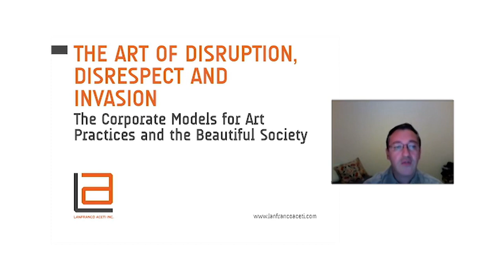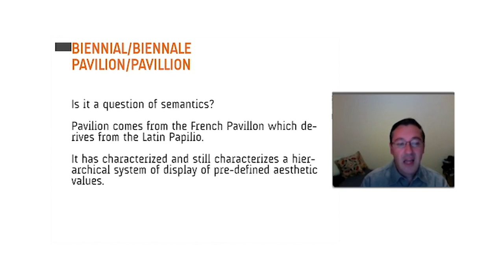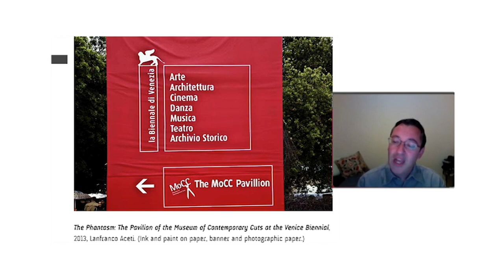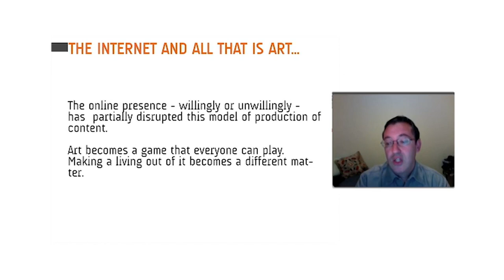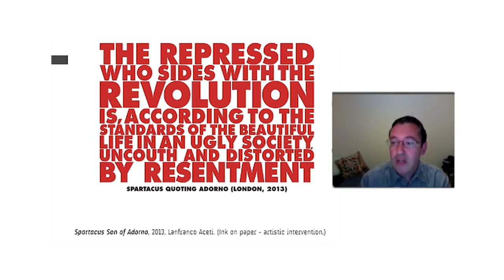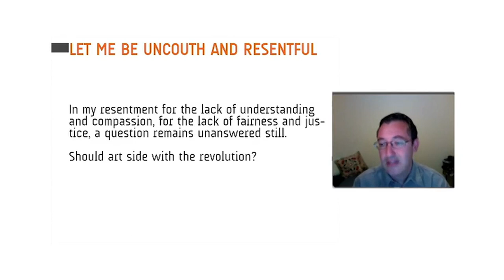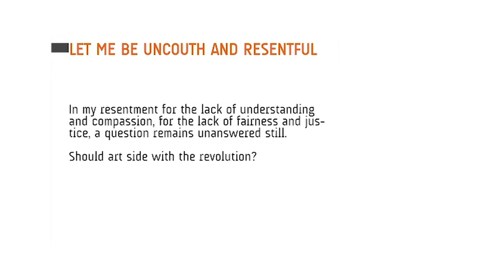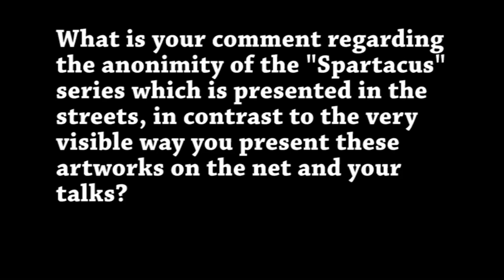Lanfranco Aceti: QED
Skype talk by Lanfranco Aceti for the NeMe organised project "QED," held in the Cyprus University of Technology in November 2012.